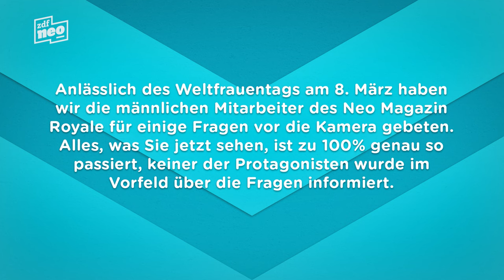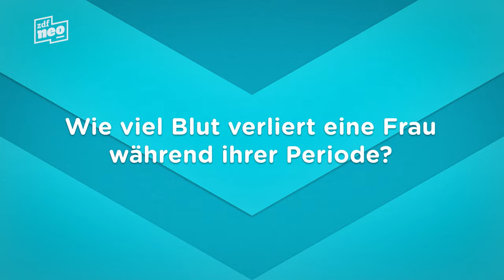Sophie Passmann erklärt männlichen Feminismus | NEO MAGAZIN ROYALE mit Jan Böhmermann - ZDFneo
Passend zum Weltfrauentag widmet sich der Vorzeige-Frauenversteher Jan Böhmermann dem Thema “männlicher Feminismus”. Nach der überraschenden Absage von Jan Fleischhauer, Giovanni di Lorenzo und der Führungsetage von Engel & Völkers, haben wir uns dafür emanzipierte Unterstützung besorgt: Sophie Passmann.